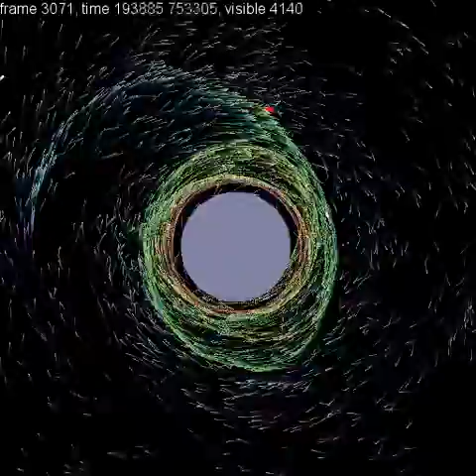mimasx1000000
What if Mimas weighed 1000000 times as much?  Simulation of the effect on Saturn's rings over 4 days of force from a suddenly massive satellite.